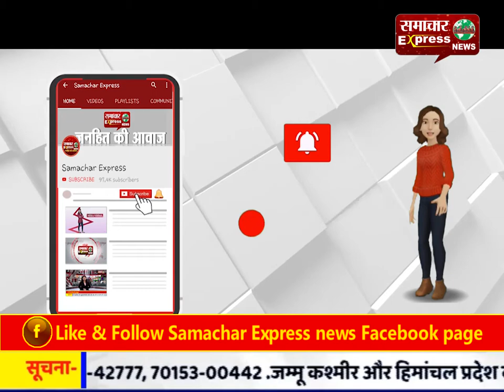सीएम सिटी करनाल में दिव्यांगों का प्रदर्शन, सरकार को दी चेतावनी